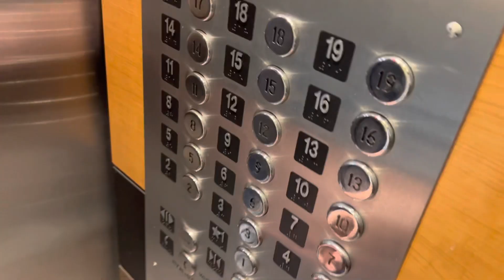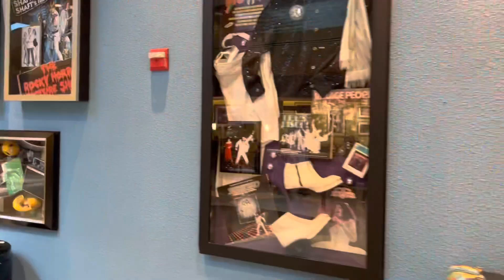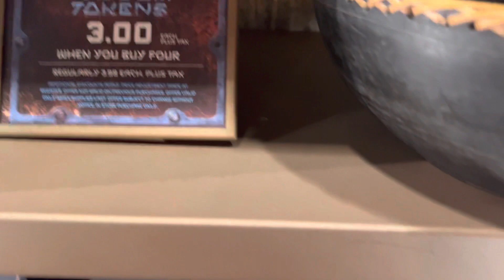My First Time At Disney’s Galaxy’s Edge | The New Mears Connect | Pop Century + Hollywood Studios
It’s been four years since our last visit to the Walt Disney World Resort, and a lot has changed since then.  The 50th anniversary, Galaxy’s Edge, and the replacement of Disney’s Magical Express are just some of the major shifts we have seen in the recent years.  Join me for a weekend away in Disney as we experience some of these new additions for the very first time.

Today we are checking into Pop Century Resort,  before flying over to Hollywood Studios to see Star Wars and Mickey & Minnie’s Runaway Railway for the first time.